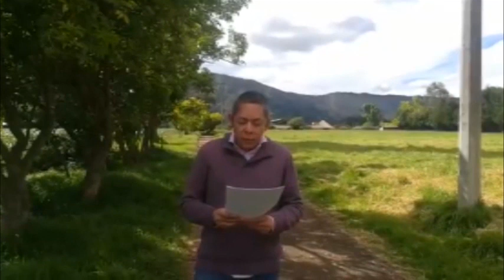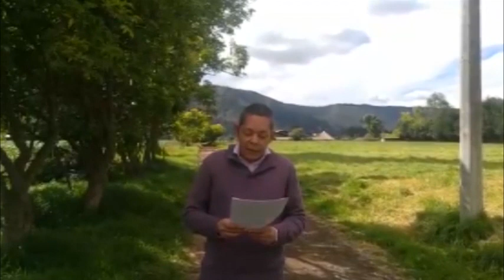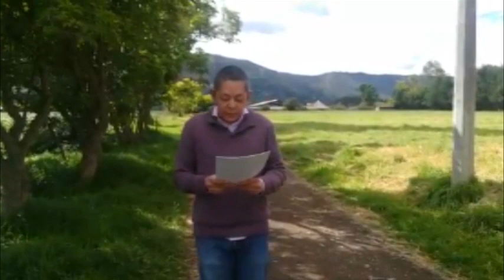RAFAEL CEPEDA TEMA TIPOS DE DIALOGO CUENTO